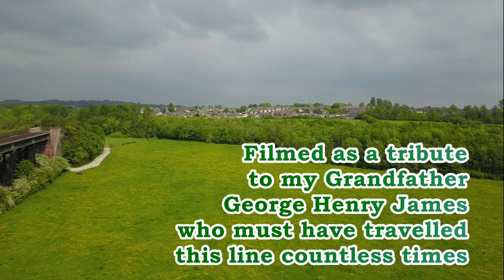Bennerley Viaduct Drone flight.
A nice drone flight over Bennerley Viaduct at Awsworth in Nottingham.